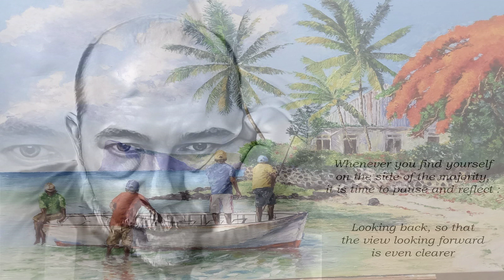Blue Spanish Eyes (Remix)